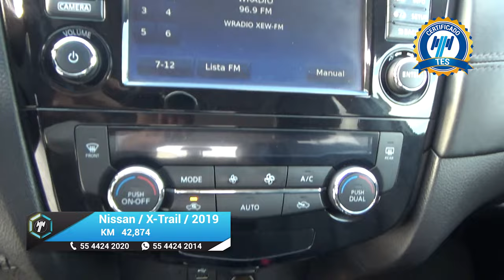Nissan / X-Trail / 2019 - 17395